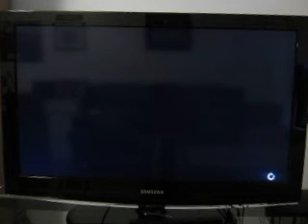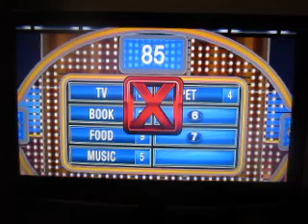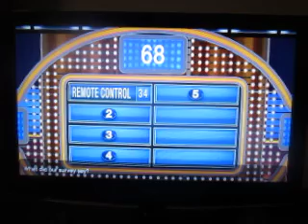Family Feud Nintendo Switch Run: Game 6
Here's game six of my run of Family Feud for the Nintendo Switch.